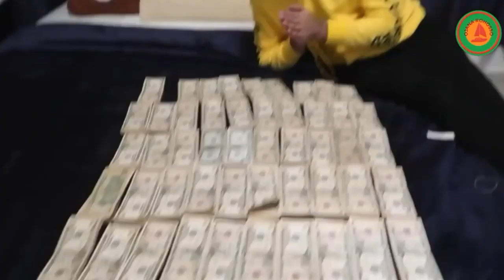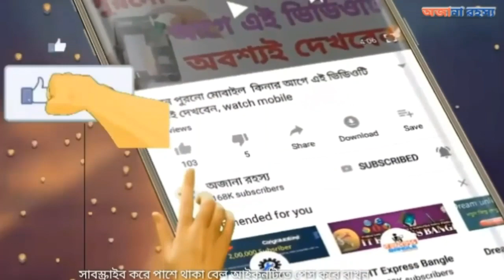দুবাইয়ের ধনীদের অদ্ভুত শখের কিছু নমুনা মাথা ঘুরিয়ে দেওয়ার মতো। Rich Kids of Dubai।স্বপ্নজাল